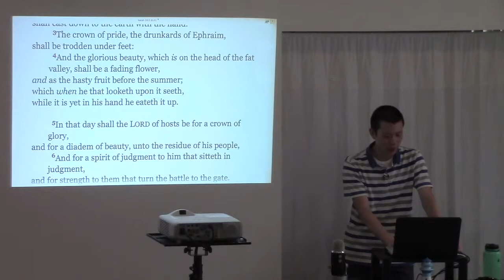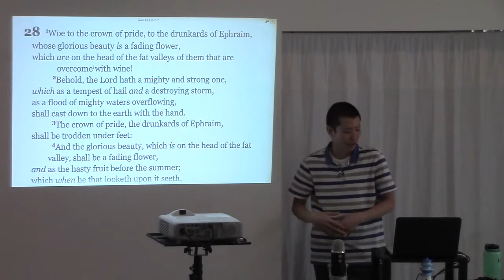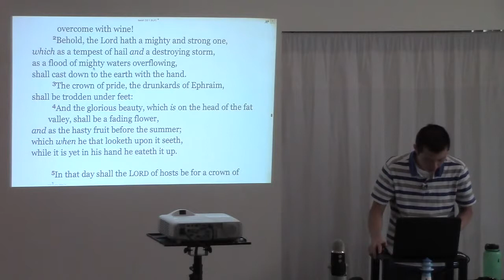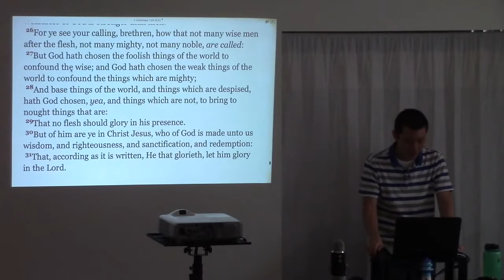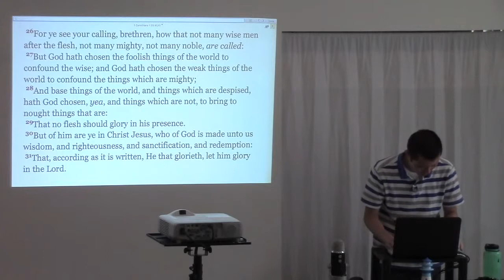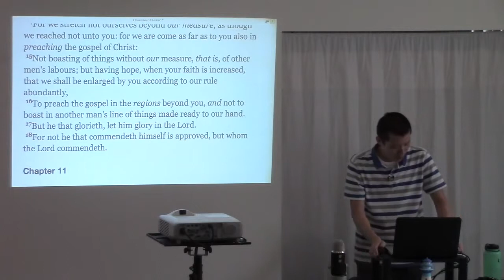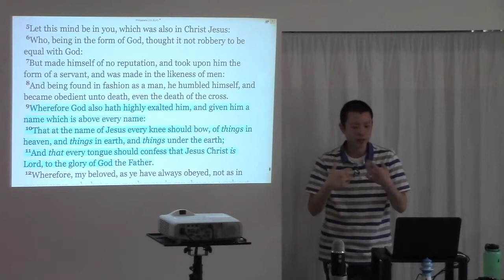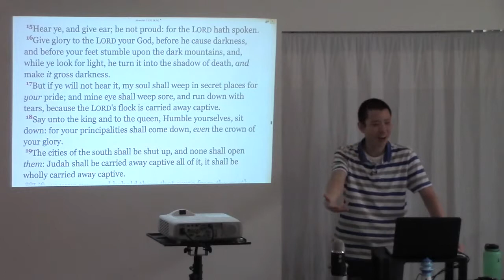Crown of Pride (2/6 Crowns) | Victor Tey | 3/Jan/2016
Crown of Pride

2:18 - Isaiah 28 :5 showing that the Lord is our crown of glory
- 1 Corinthians 1 :26-31
- 2 Corinthians 10 :12-18

6:27 - Applications
- Philippians 2 :5-11
- Matthew 23 :11-12
- Luke 18 :9-14
- Jeremiah 13 :15-18